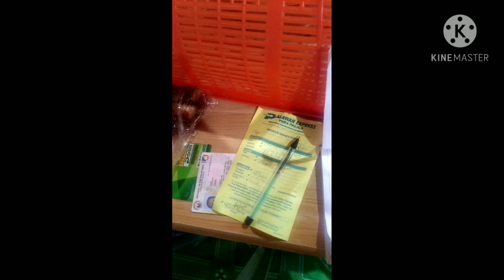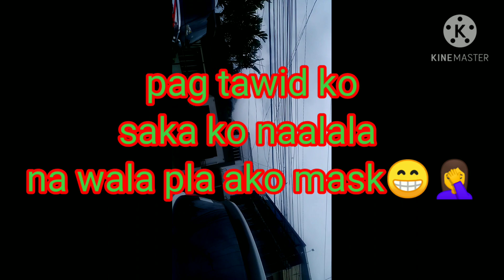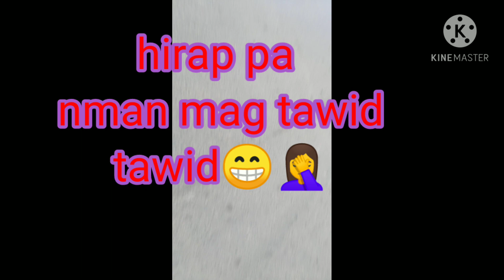Panalo Kung 20$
August 10,2020
Ang aming butihing kaibigan sa YT
na si
Ay nag pa raffle sa CHANNEL
ni YOLANDATV at nanalo PO
Ako,Isa aq SA dalawang winners
Nung araw na un,kaya thank you so much
Tlaga Dok❤️blessings kapo tlga sa amin
Na nakikipag sapalaran SA mundo ni YT.
Anyways Dok Ang kalahati PO Nyan ay
Gin share din nmin SA aming butihing
Kaibigan din SA YT ganoon din Ang panalo
Sau ni yolanda tv gin share nya rin Ang half
Bsta Dok may PA price o Wala support kami
Sau pangako PO Yan❤️👨‍👩‍👧‍👦👨‍👩‍👧‍👦👨‍👩‍👧‍👦
Amping ka perme dha Dok❤️❤️❤️